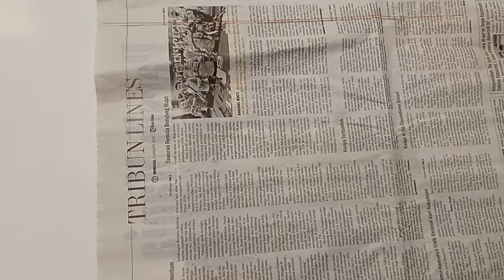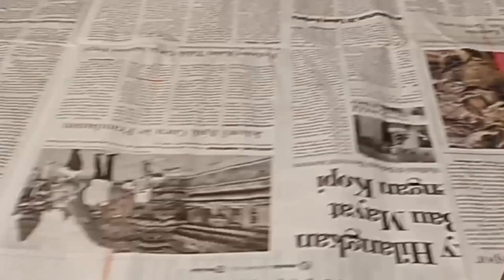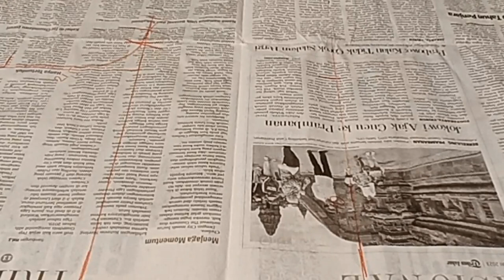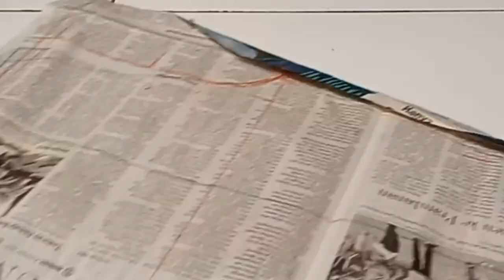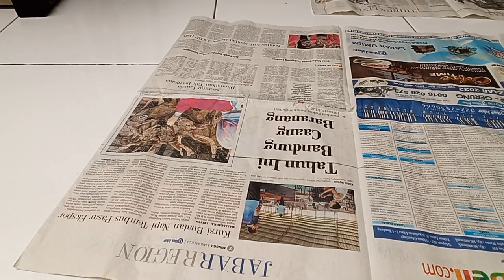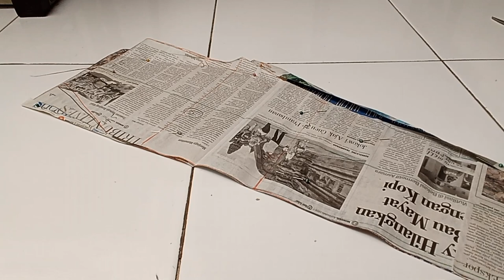Membuat Celana Panjang Anak TK, PAUD Dengan Tips Agar Tidak Melintir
Kesalahan dalam pembuatan pola celana panjang, menyebabkan ketidak nyamanan dalam pemakaiannya. Di video ini ada tips untuk kalian.